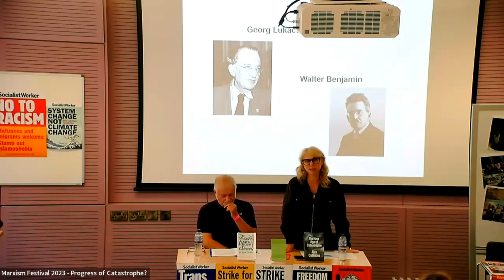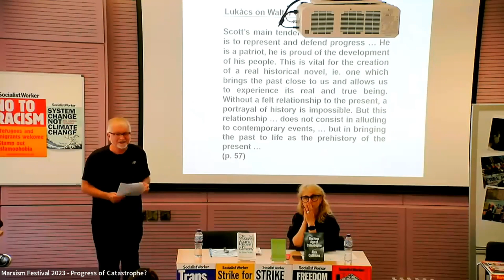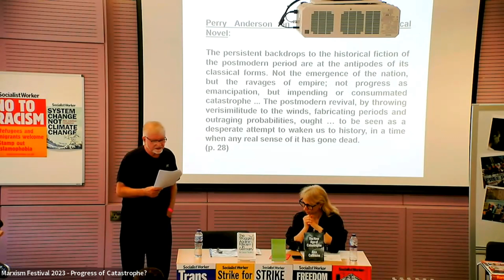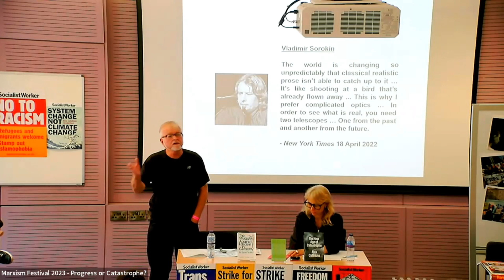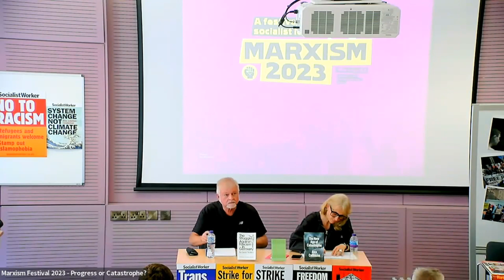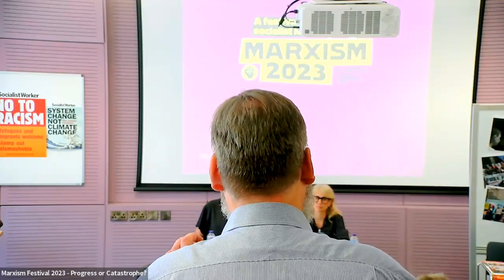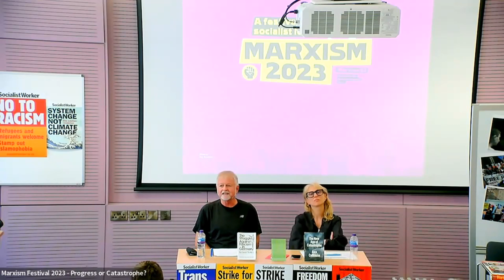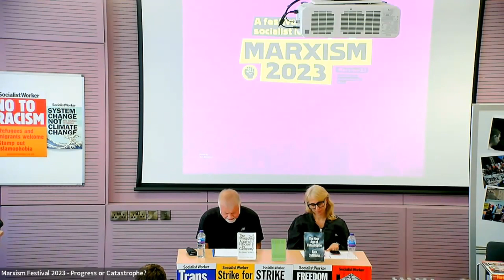Progress or Catastrophe - Lukacs, Benjamin and German Anti Fascist Marxism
With Andrew Milner,
Marxism 2023 is a festival of socialist ideas taking place from Thursday 29 June to Sunday 2 July at SOAS University, London. It brings together meetings, speakers, debates, live music, a culture tent, film screenings, and more